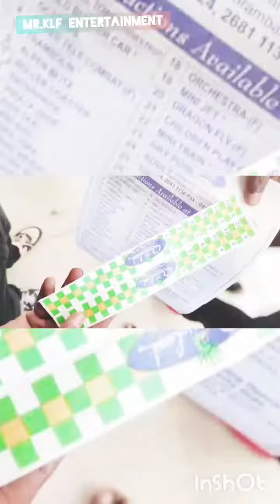Queensland after covid review👍🏻